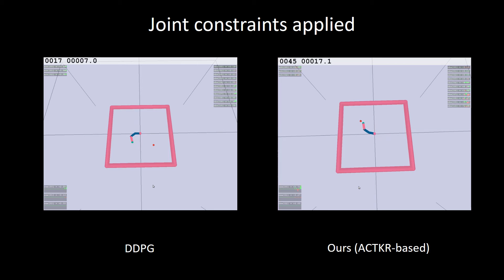Simulation: DRL-based control of a soft actuator